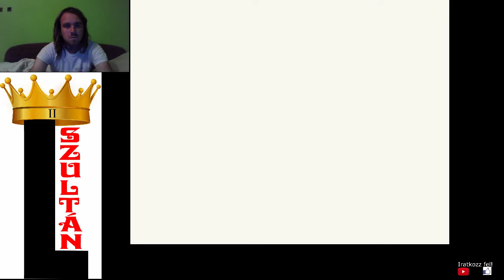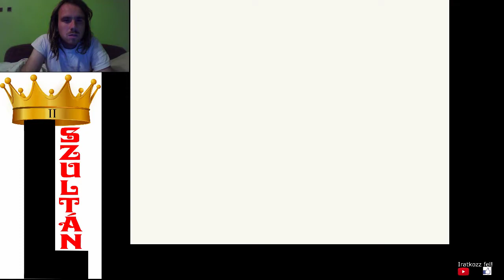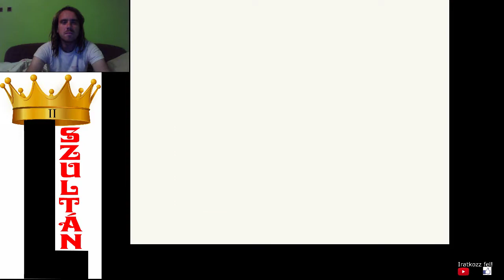MOLTRES Pokémon Yellow végigjátszás #27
Megtaláltam a kijáratot, de még edzenem kell, hogy megküzdhessek az Elit négyessel, közben legyőztem a legendás Moltrest.